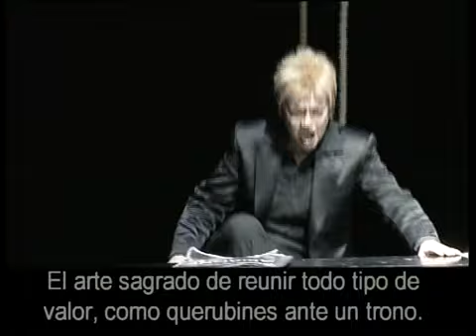Sein wir wieder gut (Ariadne auf Naxos)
Strauss: Ariadne auf Naxos.
Conductor: Sachio Fujioka.
Director: Philippe Arlaud.
Komponist: Katharine Goeldner.
Musiklehrer: Vesselin Stoykov.